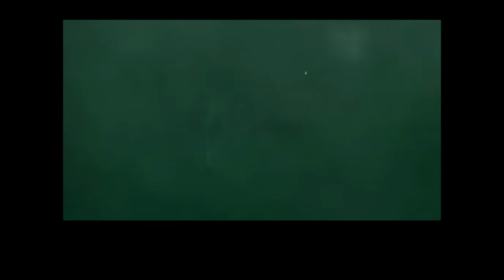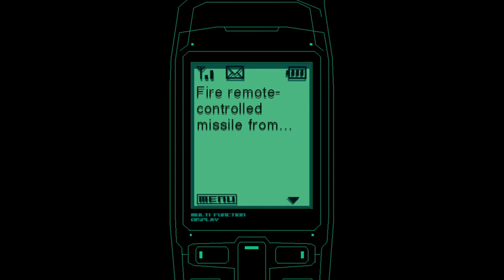metal gear solid 2 (Jack riden) part 3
Metal gear solid 2 part 3